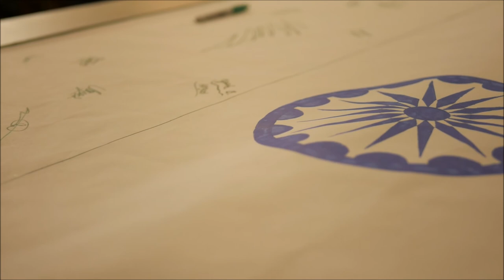IAWW Camp Bharat 2017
Kangna - Dr Zeus
Kudi Gujarat Di - Jasbir Jassi
Radha - Sunidhi Chauhan
Seven Nation Army Remix - Glitch Mob
Nachde Ne Saare - Baar Baar Dekho